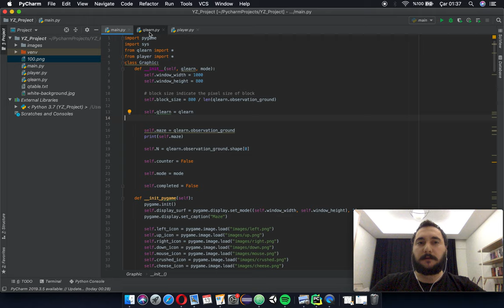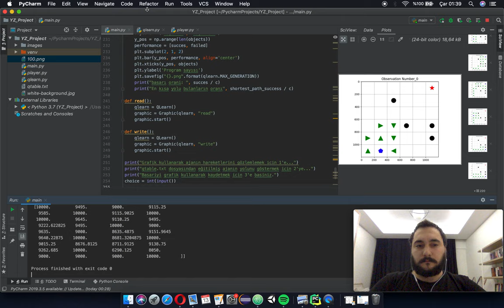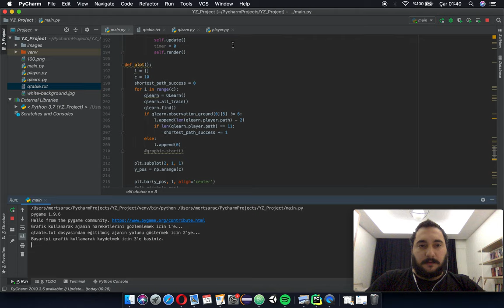Reinforcement Learning - Maze Solver Using Pygame